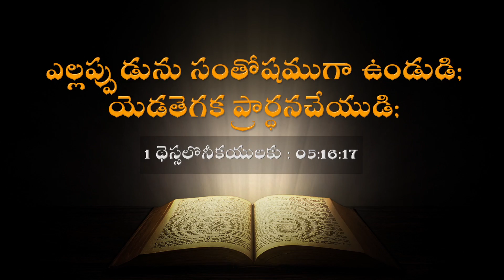Daily Promise || Today’s Promise || Today Gods Promise || By Prabhu Anudina Vagdhanamu